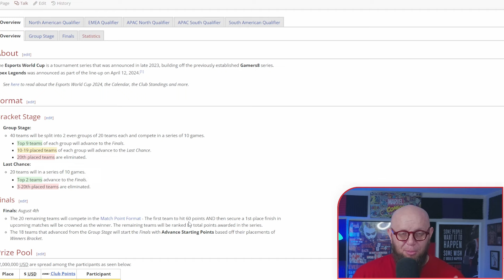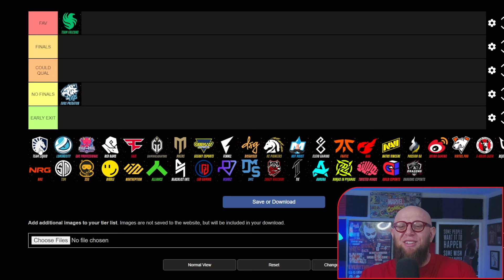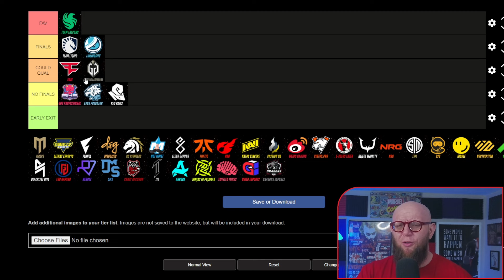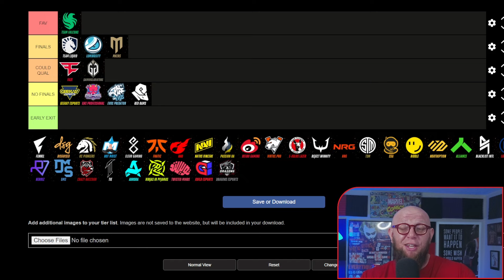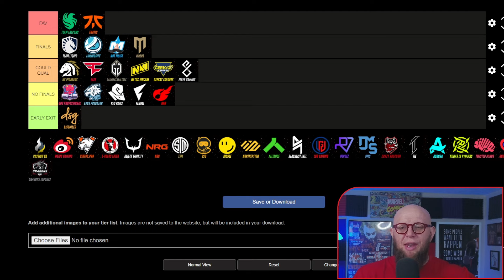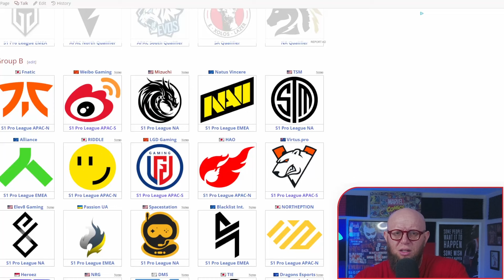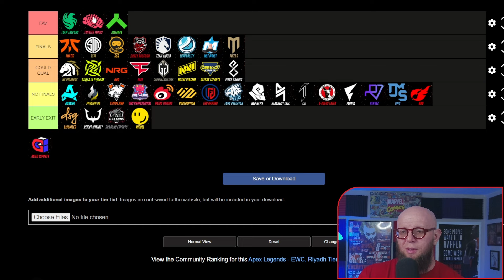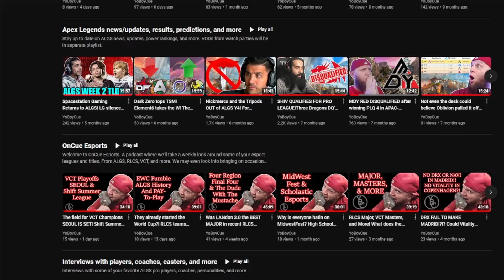IT'S A TWISTED MINDS WELCOME PARTY at the Esports World Cup! EWC Apex Legends Tier List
While we have a little bit of time until Split 2 playoffs for the Apex Legends Global Series. But that wont stop some of the best teams in the ALGS from competing at the highest of levels. Next week we will have the Apex Legends portion of the Esports World Cup. But who will walk away from the EWC in Riyadh with the W?

We'll be discussing some of the best Apex Legends teams in the world like Team Falcons, Fnatic, Alliance, TSM, Twisted Minds, Aurora, Crazy Raccoon, Spacestation Gaming, Faze Clan and more

But could this be a twisted minds welcome party at the Esports World Cup? EWC Apex Legends Tier List

If you wanna keep up with yo boy outside of youtube, come kick it with the cuemmunity in the discord: